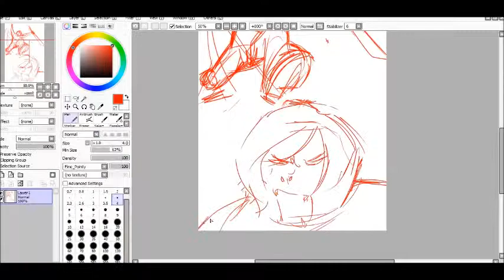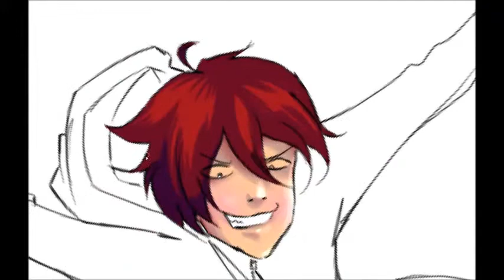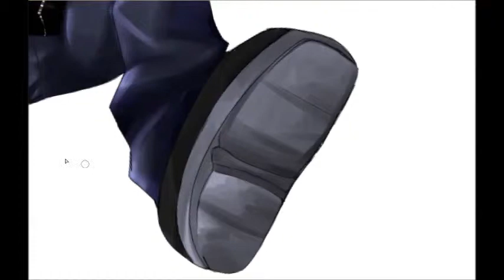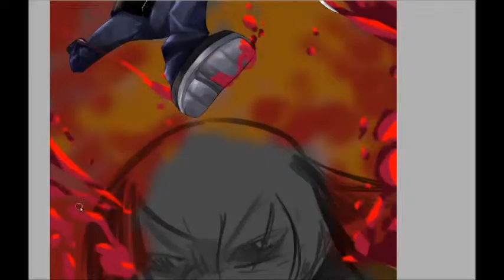Bloody stuff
Took me quite a few hours to get this one finished. Am not a professional artist but only a hobbyist.
~ I TOTALLY HAD NO IDEA WHAT CAME OUTTA MY HEAD.